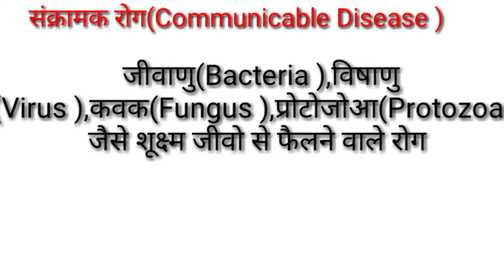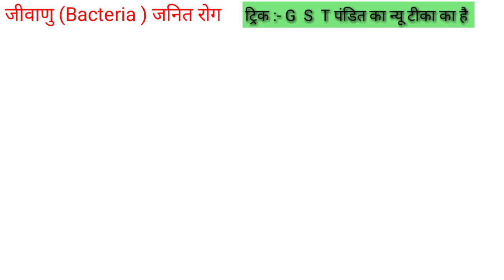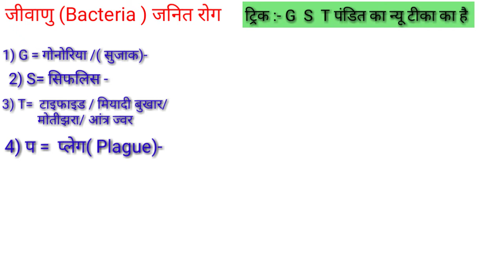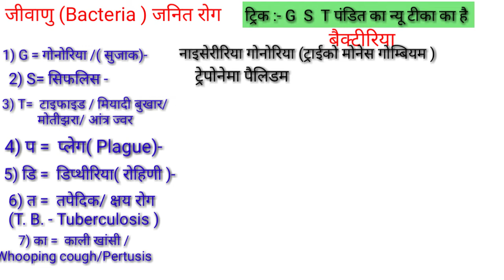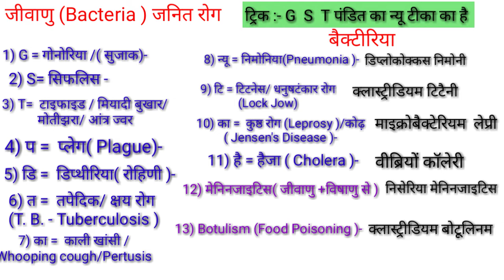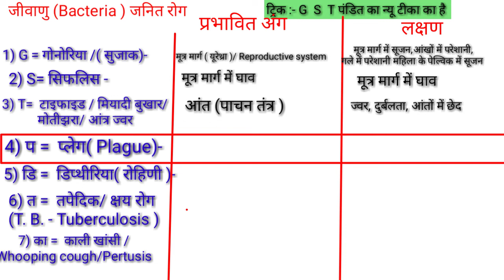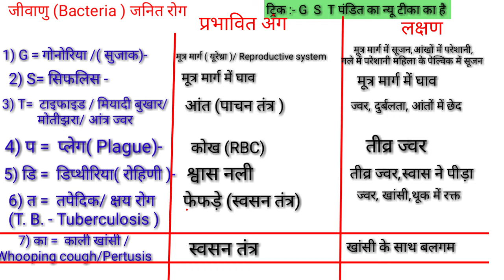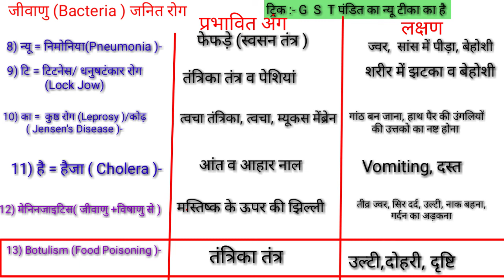संक्रामक रोग/Communicable Disease in Physical Education/जीवाणु(Bacteria)से होने वाले रोगों की ट्रिक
Hi